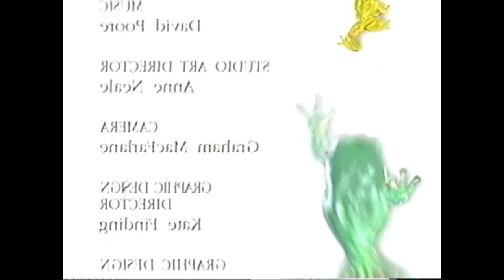Amazing Animals: Tiny Animals (Part 2 of 2)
Here's part 2 of the itsy-bitsy animal documentary with Henry the Gecko.